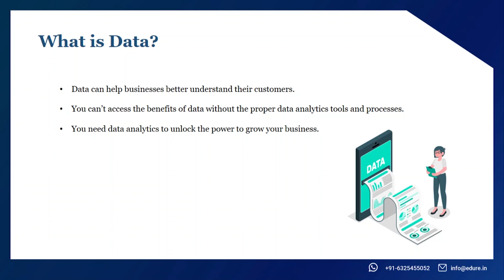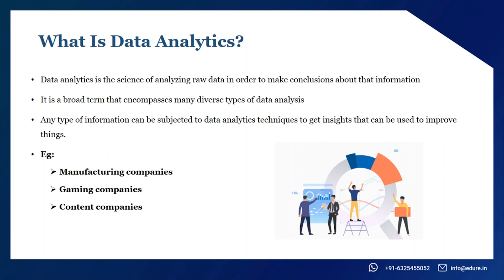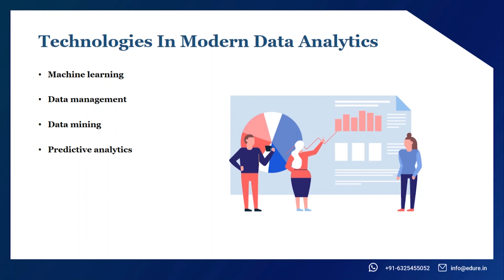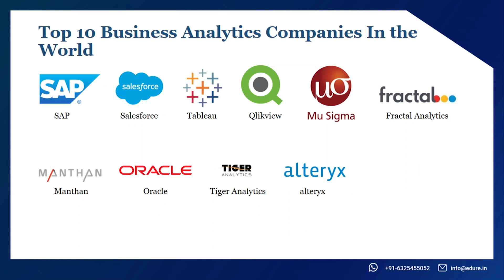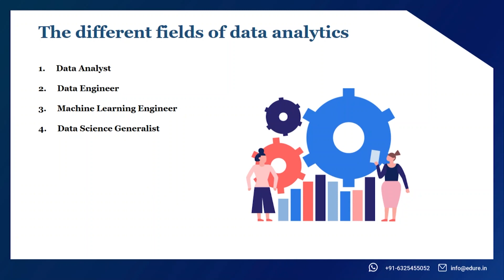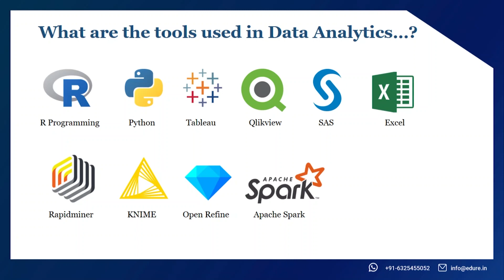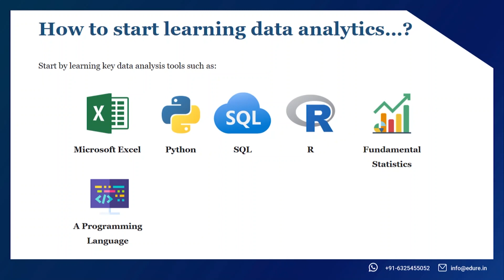Why You Should Learn Data Analytics (Career Advice)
In this video let's take a look at what is Data Analytics?

Data analytics in malayalam, data analytics explained in malayalam, tableau malayalam, power bi malayalam

Start your data analytics career with us at Edure, the best data analytics training center in Thiruvananthapuram.

About Us
No.1 ISO 9001:2015 certified technology-oriented Data Science, Digital Marketing, and Full-Stack Development training institute in Kerala with 93% placement. More than 1000 students placed with top MNCs. Book your slot for the preferred course now!